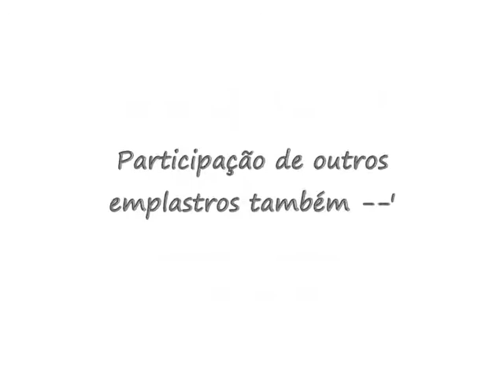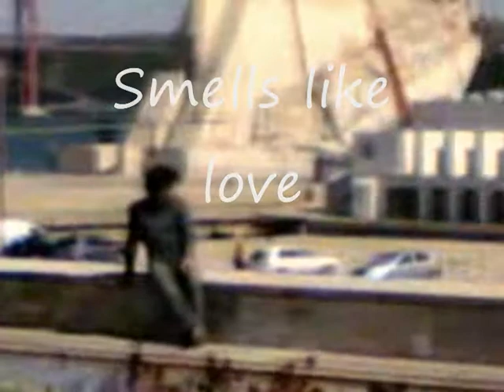Acasalamento de algumas especies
escolha de musicas: Pedro Correia mais conhecido por DK **
acasalamento de algumas especies em massama
deem opinioes k eu depois altero o video

I do not own or made any of the music used in this video